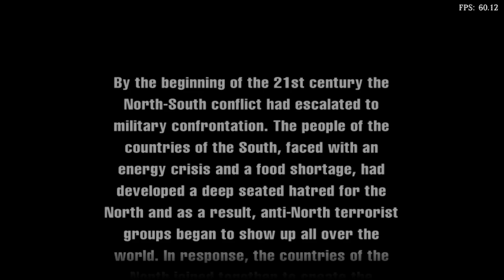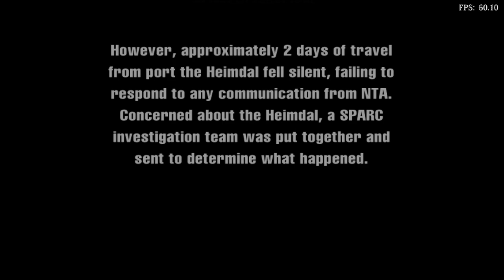Is Carrier Playable? RetroArch Performance [Series X | Flycast]